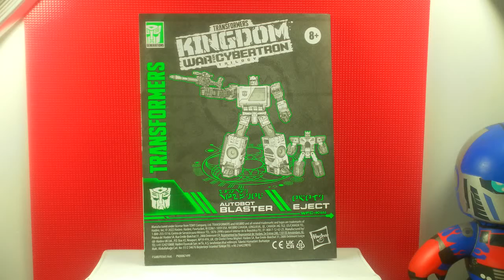UNBOXING: Transformers Kingdom Blaster & Eject